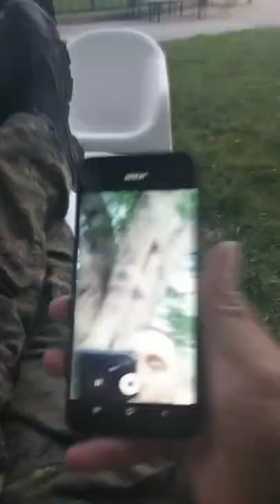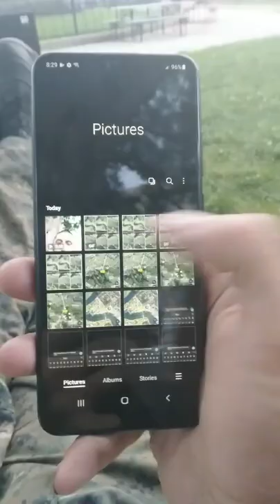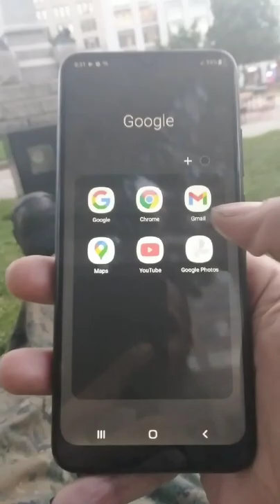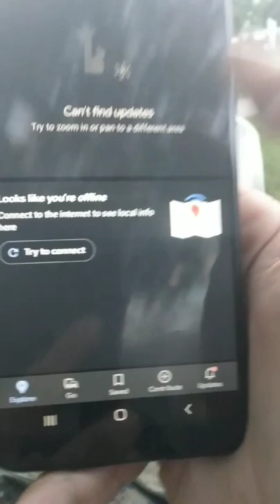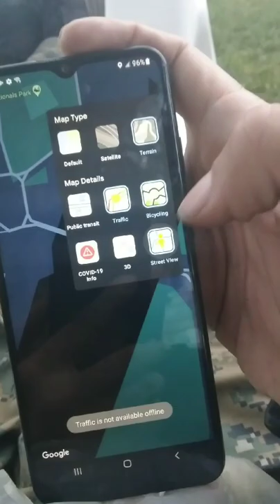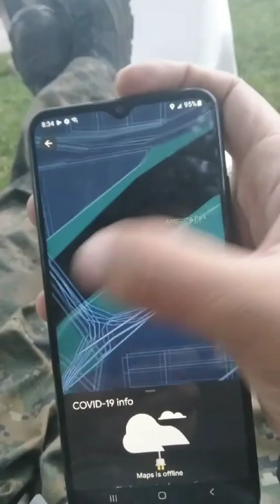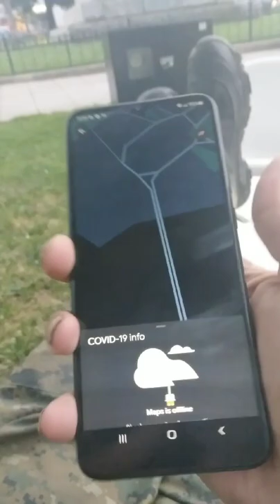Humanitarian Corridor Clearing By All Strikes Strikeout World Penant Win End Too Forced Occupation.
South Capital Street SW is the bridge street name.

T+5 T+3H